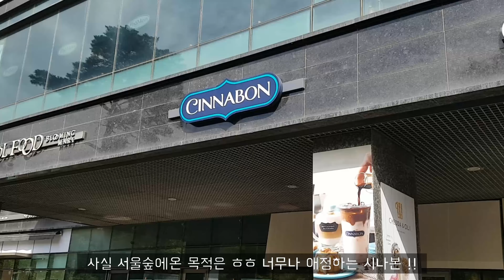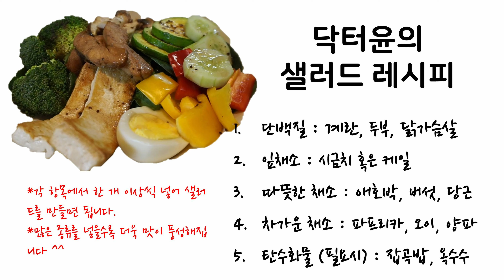[닥터윤, 의사 브이로그] 의사부부의 가을날씨 뿌시기 & 샐러드 레시피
요즘 가을 날씨가 너무나 좋아요 ~

가을날씨를 즐기는 저희 부부의 모습을 담아 보았고 저의 샐러드 레시피를 공개합니다 !

Music